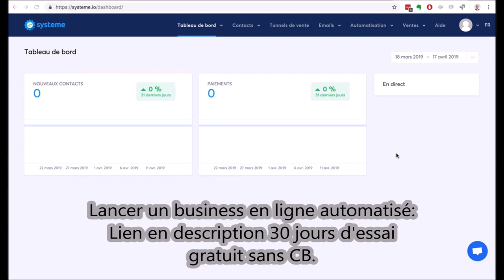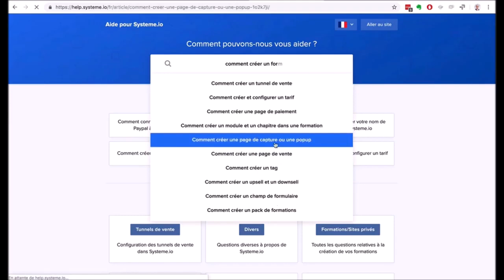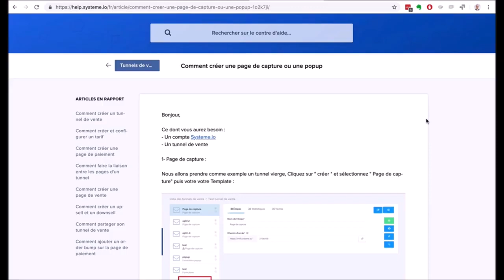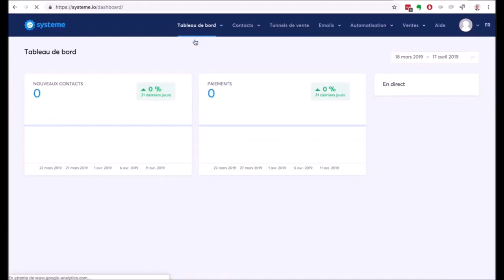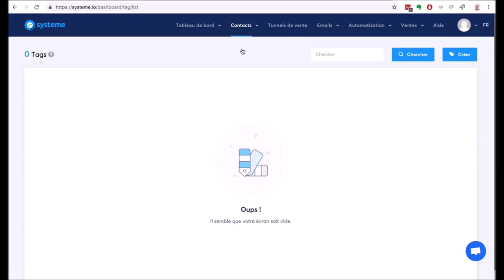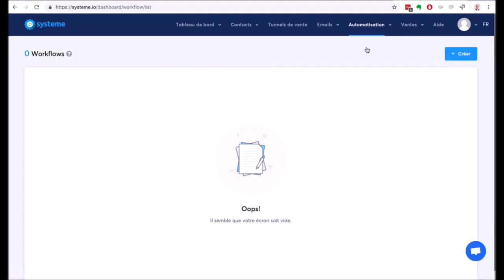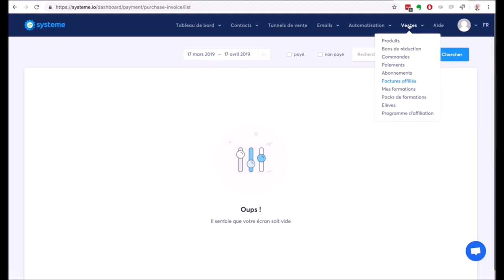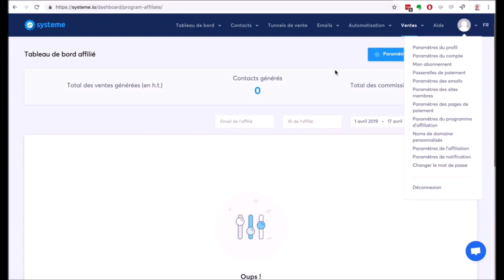CREER SON BUSINESS | COMMENT GAGNER DE LARGENT 2021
🔽🔽 INFORMATIONS 🔽🔽